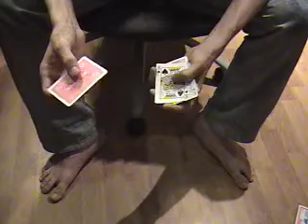Something Pretty - Tutorial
Alright, I decided to call this one "Something Pretty" not only after the song in this video (which most of you will probably hate, but I love) but also because I was jamming with a friend and when I first came up with it I was like "Oh hey, here's something pretty..." And this was born...

This is a tutorial for the production found in my "Old Pair Of Jeans" video...Someone asked for the tutorial, so I decided to actually do it!

Cheers,
Lucas